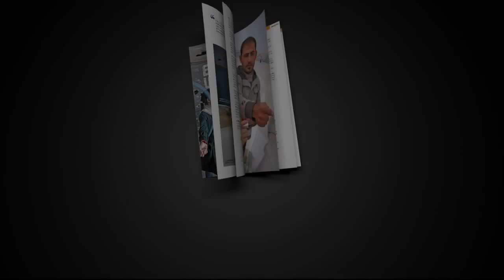ОбразованиеПодОбстрел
Когато училищата биват разрушавани…
Когато въоръжен конфликт връхлети класните стаи…
…и когато кръв е разлята на игрището…
Надеждите на цяло едно поколение рискуват да бъдат разбити.
Конфликтите в Близкия изток лишават повече от 13 милиона деца от образование.
Повече информация прочетете онлайн в доклада на УНИЦЕФ „Образование под обстрел“.